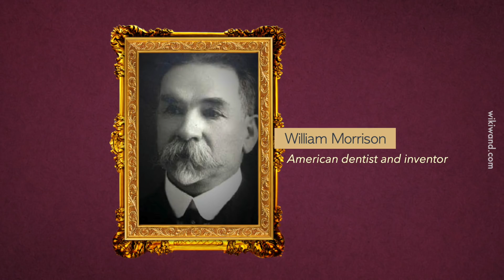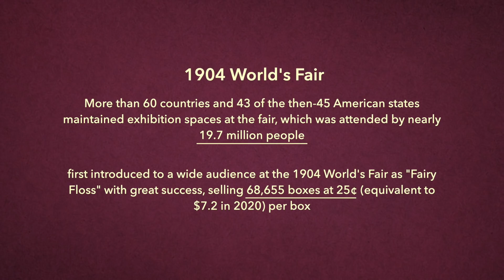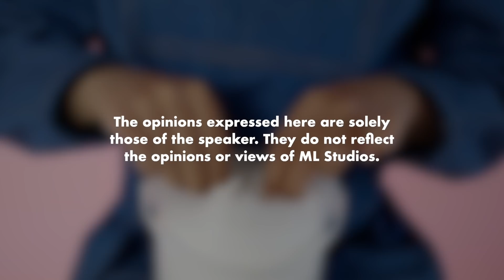Cotton Candy Dicipta oleh Seorang Dentist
So nak dengar cakap dentist ke tak ni?